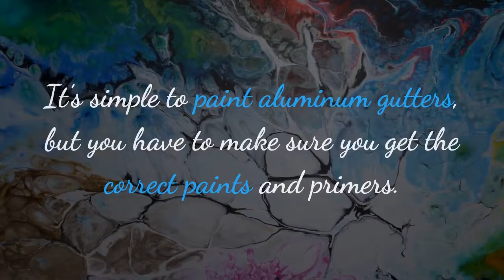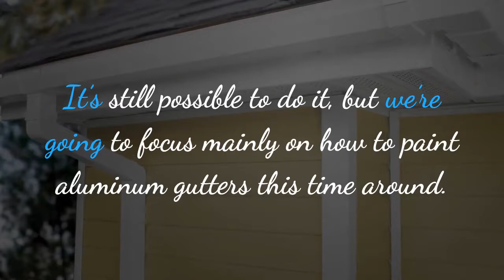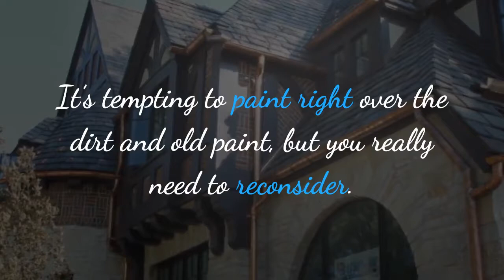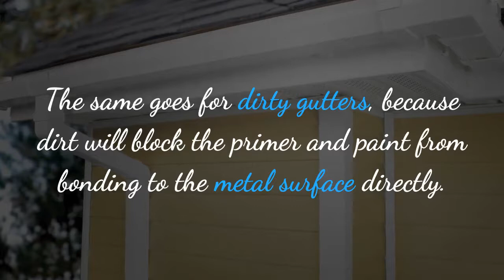Painting Your Gutters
Can You Paint Your Gutters?

Gutters simply don’t work well if they are not properly cleaned on a regular basis. This means a minimum of once every 6 months for most houses in the US. No matter what kind of gutters you have, they can have big problems if they get dirty.

Dirty gutters can lead to leaks all around your home. Small clogs build up and cause water to sit, which may lead to leaks in the gutters, the roof, the basement, and possibly even the foundation. All of this can happen just because water is not able to flow properly through the channels out to a good drainage field away from the house.

Aluminum Paint
Painting Gutters
Aluminium Primer
Aluminum Primer
Best Paint For Aluminum
Aluminum Paint Primer
Aluminium Primer Paint
Painting Aluminum Gutters
Best Primer For Aluminum
How To Clean Gutters
Aluminum Gutters
Prep Aluminum For Paint
Best Way To Paint Aluminum
Painting Galvanized Metal
Galvanized Gutters
Exterior House Paint
Remove Paint From Aluminum
Primer For Galvanized Metal
Painting Eaves
How To Paint Aluminum
How To Paint Galvanized Metal

We do our best to make sure that the work is done right each time!  You can Trust  We Get Gutters Clean™ to get the job done!

Why You Can Trust We Get Gutters Clean™….

We have been in business since 1999 and have countless satisfied clients. Why don’t you find out yourself how easy getting your gutters cleaned can be? We offer complimentary online quotes, online scheduling, and online bill payment. It doesn’t get much easier than that so get a quote today.

Our trained technicians provide fast, friendly and affordable services for the entire Austin area. Our thorough process leaves your gutters and downspouts working the way they should, carrying water away from your house and helping to protect your roof, walls, windows, doors and foundation.

Our Gutter Clean Out Method:

We start by ensuring the roofing is free from debris so it will not go right back into the gutter system. Plenty of companies fail to incorporate “cleaning up the roofing system of debris” when they give you a quote and when you ask them to do so, they raise the rate considerably. We include, in all of our pricing packages, the cleaning of the roofing because exactly what is the point of cleaning the rain gutters if your roof still has leafs on it that will wind up in the gutters the next time it storms?

We then ensure that of the gutters are cleaned of organic material including: Leaves, Twigs, Compost, Limbs. We even clean out the periodic tennis ball, baseball, and other toys that manage to find their way into the gutters and downspouts.

After the rain gutters are cleared, we ensure that the downspouts are working correctly and not having any concern draining pipes the excess rain water far from your house.

Finally, we make certain the leftover debris from your gutter cleaning is disposed of properly.

Our quotes can suit anyone’s budget which is the primary reason that We Get Gutters Clean™ is the dependable gutter cleaning company all of the surrounding communities. Our trained specialists provide inexpensive and fast gutter cleaning for the entire area. We Get Gutters Clean™ understands the ways to get your gutter systems tidy — fast and easy– without a thing left behind and always with our 100% satisfaction guarantee.

Get an online quote now!